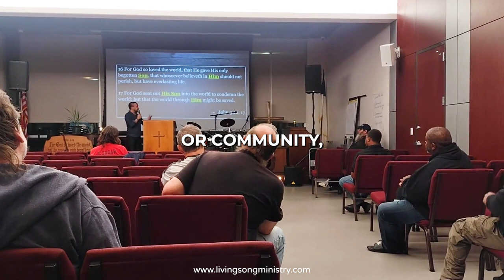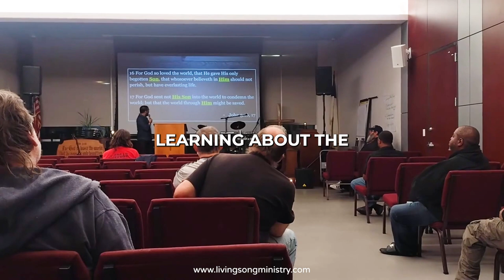Answering the Call (part two)